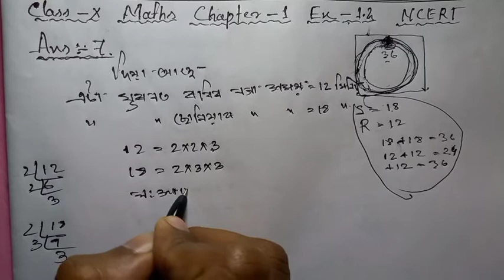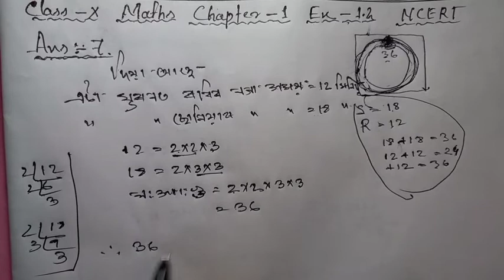Class 10 maths Ch-1 Ex-1.2 Q7 solution in Assamese (NCERT)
This video is solutions of class 10th mathematics exercise 1.2 question number 7 from NCERT Seva board assam.

class 10 maths chapter 1 exercise 1.2 question 7 in assamese,